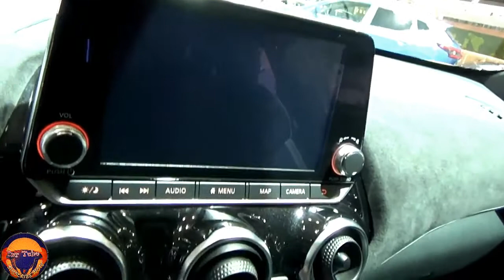All New 2021 Nissan Juke DIG-T 117 Super White Premium Car Interior and Exterior FHD